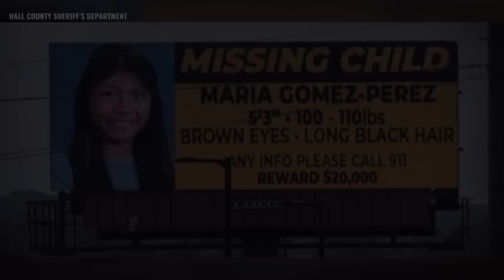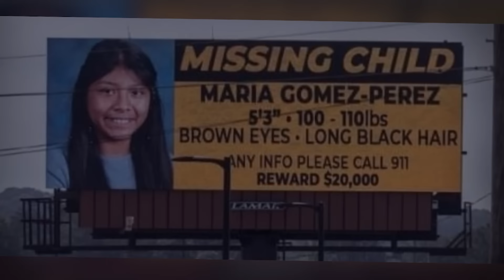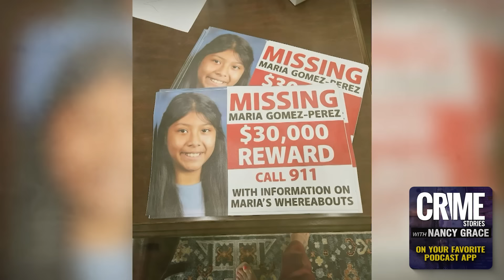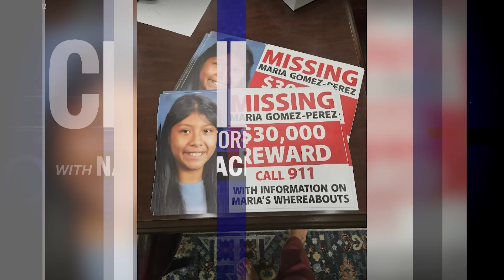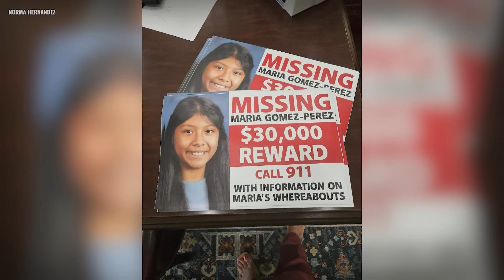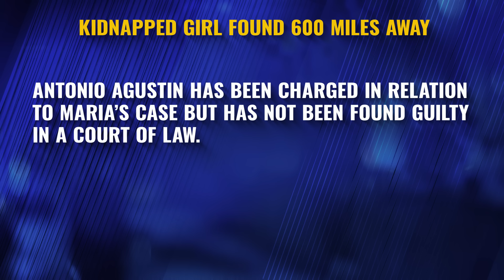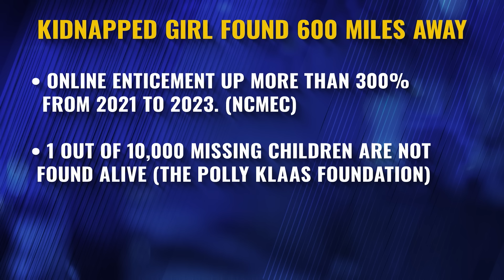FRANTIC SEARCH FOR MISSING MARIA ENDS: FOUND 600 MILES AWAY WITH MALE SUSPECT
Maria Gomez-Perez lives with her father, Andres Gomez, and cousin, Ricky, in Gainesville, Georgia. Maria's mother is not involved in her life.

On the morning of her disappearance, Andres leaves the house at 10 AM, assuming Maria is still asleep. He says goodbye to his nephew, Ricky, and heads out. When Gomez returns home that evening, Maria doesn’t greet him at the door. Concerned, he knocks on her bedroom door, only to find that his daughter is missing. The family frantically contacts neighbors and friends in search of her. Maria is reported missing.

Nearly two months later, the case takes a turn. Maria contacts her father via Facebook Messenger. Investigators trace the IP address and manage to locate the device. Maria is found with 34-year-old Antonio Augustin, a Guatemalan native living in northeastern Ohio. Police believe Maria had been communicating with Augustin online for some time.